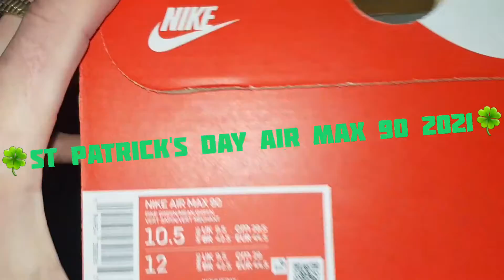Air Max 90 St Patrick's Day 2021 - Unboxing And Close Look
Close look at the St Patrick's Day 2021 Air Max 90. Any questions or anything drop a comment and if the video helps or you just enjoyed it smash that like button 💪🏼❤

Beat by LowLifeProducer go check him out on his soundcloud here 👉🏼

Heat incoming  🔥🔥  hit that sub so you don't miss the next one!  ✌🏼 & ❤